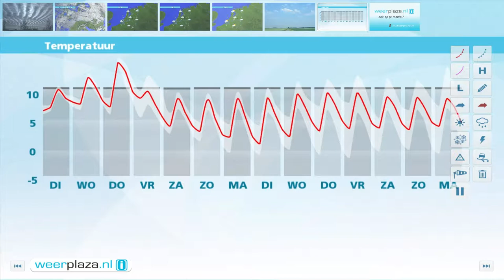Weerbericht maandagmiddag: Morgen buien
Morgen verandert er eerst weinig, maar in de loop van de middag en avond komen er vanuit het noordwesten buien. Daarbij gaat het aan zee harder waaien, 6 tot 7 Bft. Woensdag trekken de buien weg, daarna wordt het zachter en breekt de zon door. Donderdag is in Limburg 19 graden mogelijk en schijnt overal geregeld de zon.